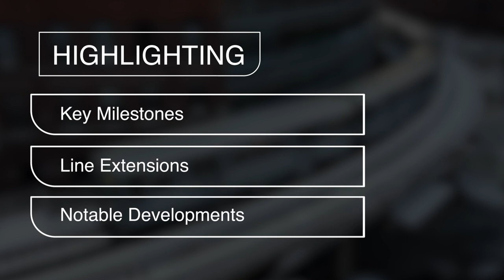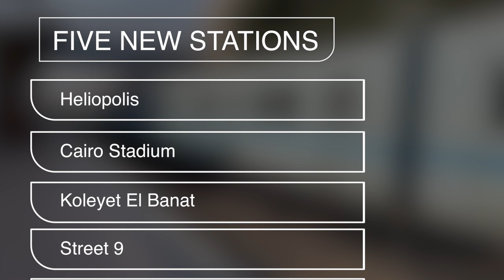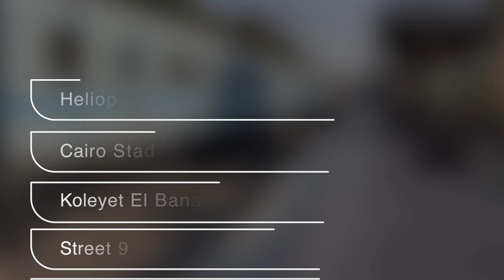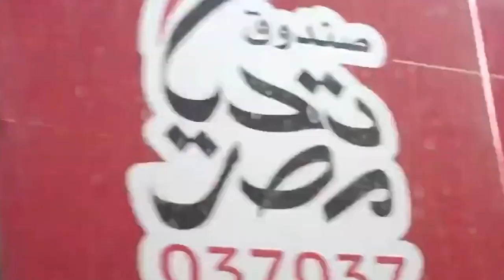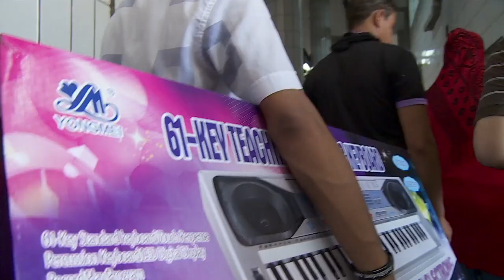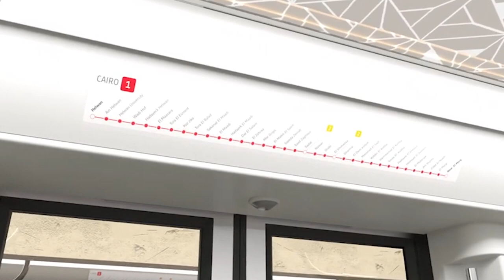Amazing Evolution of Cairo Metro 1987 - 2024!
The Cairo Metro, also known as "Metro El Cairo" in Arabic, has undergone a remarkable evolution since its inauguration in 1987. This transformative transportation system has played a crucial role in connecting various neighborhoods and improving urban mobility in the bustling city of Cairo. Let's delve into the detailed timeline of the Cairo Metro's development from 1987 to its projected future in 2024, highlighting key milestones, line extensions, and notable station names along the way.